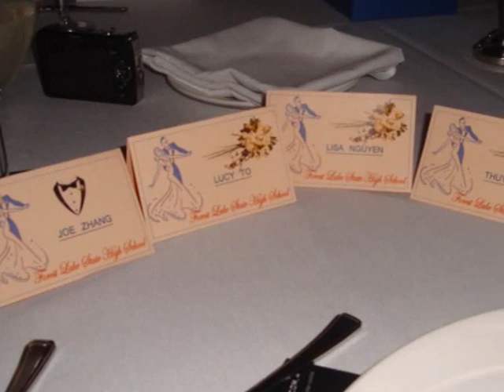Forest Lake State High School Formal `09 (Final)